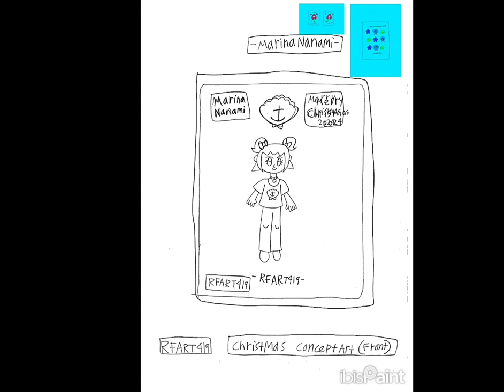12-25-2023 - RFART419 - Marina Nanami - Christmas 2024 Video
This is my original "Disneysea Adventures" student animated tutorial film made on December 25, 2023, about how to draw Marina Nanami wearing her iconic 2024 Pink and Blue Christmas Shirt and Pants.